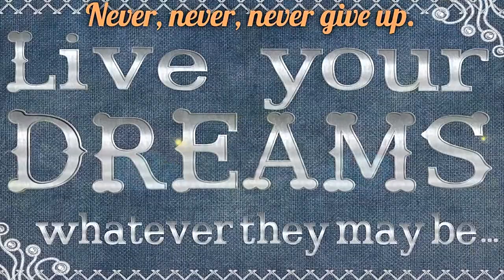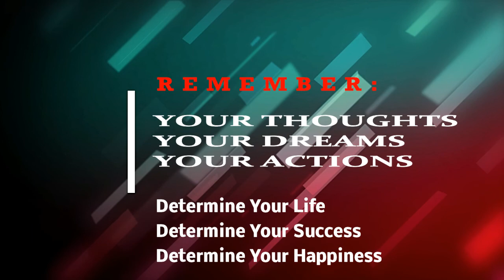Positive Power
Remember: You are in control of your life.